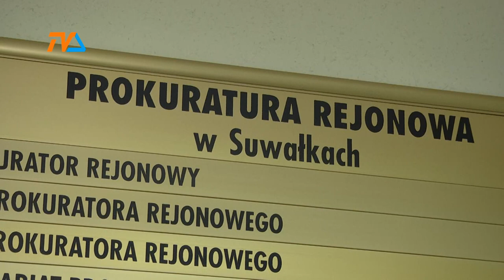Jeden cios. Śmiertelny. |TVSUWAŁKI